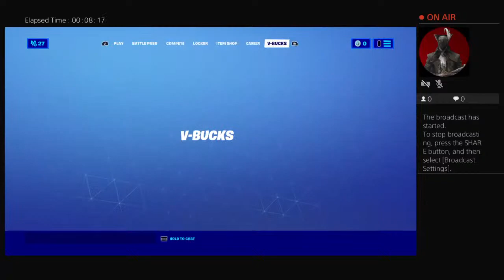Arena 2400 pt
Fortnite gaming video